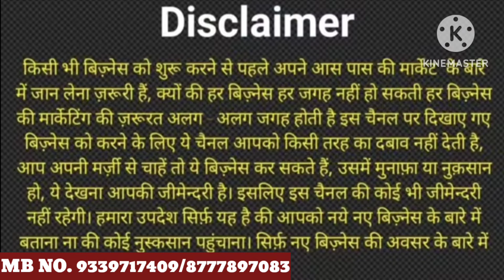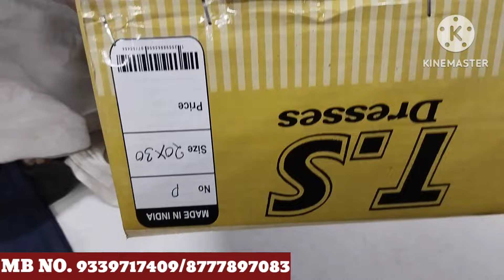Kids Wear Ka Special Collection 🔥Kolkata Wholesale Market | haat bazaar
Company Name 👉T.S DREESES

Shop Adress 👉(OLD ABM 1ST FLOOR)

(STALL NO.R15) METIABRUZ KOLKATA

Abm Haat Timing
Saturdey & Sunday
5 am To 5 pm

एबीएम हाॅट टाइमिंग
शनिवार और रविवार
सुबह 5 बजे से शाम 5 बजे तक